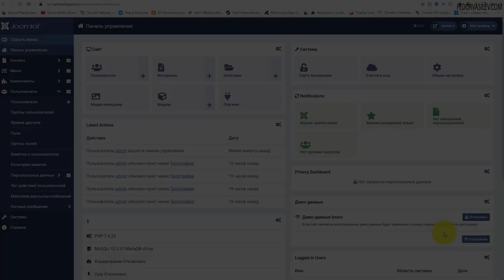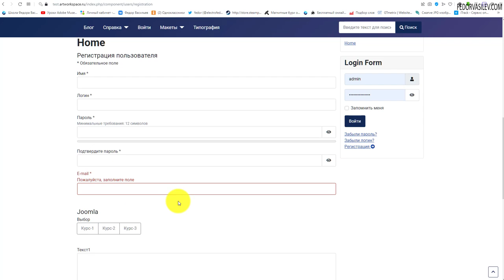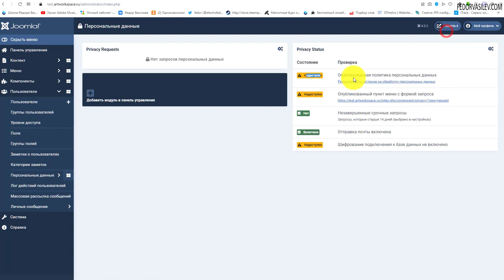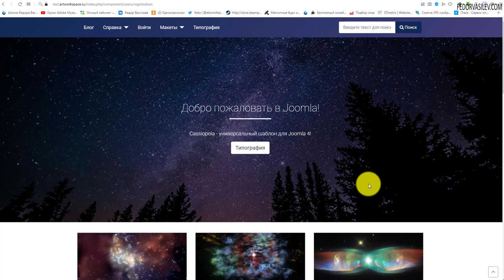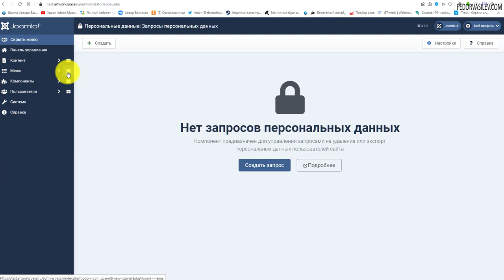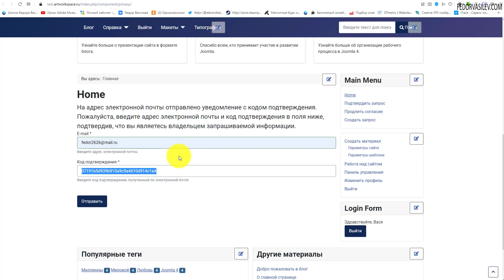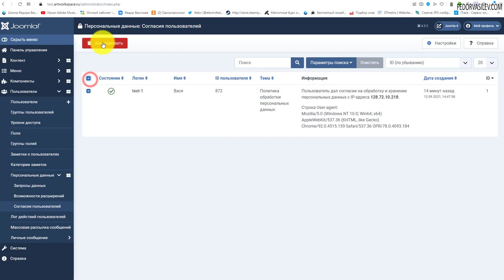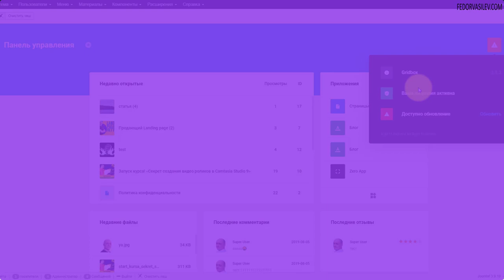Joomla 4 - Персональные данные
В Joomla 4 разработчики уделили особое внимание закону, и правам пользователей интернет. В этом видео рассмотрим все опции связанные с персональными данными, и политикой конфиденциальности.